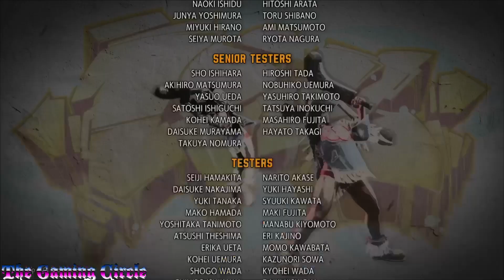Street Fighter 6: Arcade Mode - Normal Difficulty - (KEN) - PS5